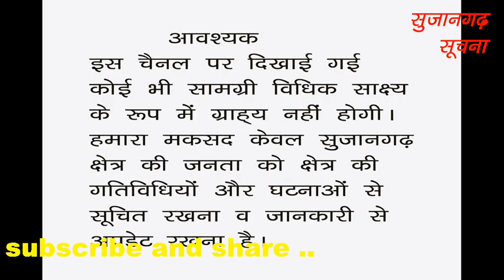सुजानगढ़-क्या हुआ छात्रसंघ कार्यालय उद्घाटन समारोह में, जूते किस अतिथि के खो गये? 04-10-18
सुजानगढ़-क्या-क्या हुआ छात्रसंघ कार्यालय उद्घाटन समारोह में और किस अतिथि के खो गये जूते? देखिये सुजानगढ़ सूचना पर।